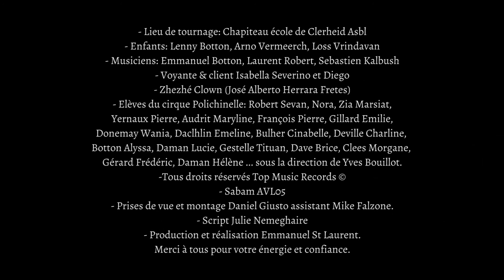Emmanuel St Laurent Saveur Manouche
Saveur Manouche. 2ème extrait de l'album guitare " 7 jours par semaine"filmé à Clerheid (Belgique) avec l'Asbl Polichinelle.